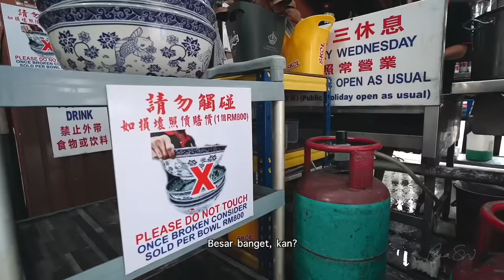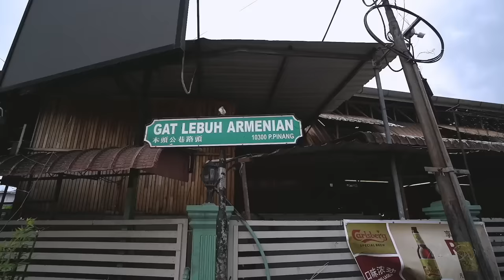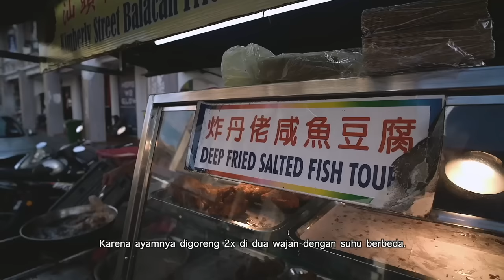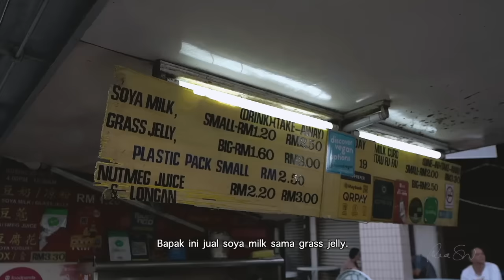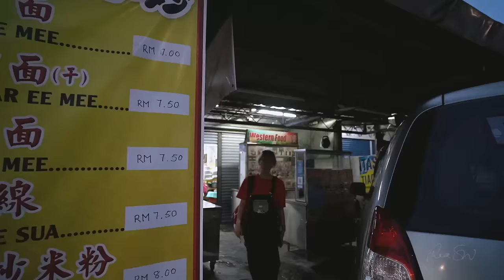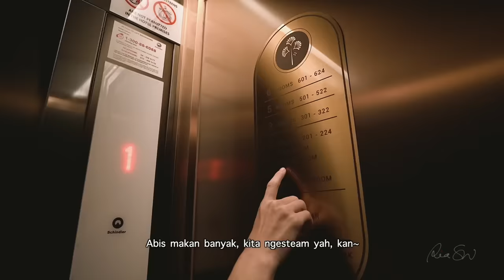GIANT NOODLES IN PENANG #08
Kalian apa kabar?
Belakangan terakhir kalian lagi ngelakuin apa?

Semua jadwal aku jadi keteteran karena batuk dan badan lemas.
Tapi untungnya hari ini aku udah sehat meski masih batuk.

Mau update dikit yang "gak terlalu penting" buat kalian tapi penting banget buat aku hihi.

Kalian masih ingat notebook Yohand Studio yang aku pesan online gak?
Begitu aku balik syuting dari Penang, satu hari kemudian dia ketuk-ketuk pintu rumah~
AAAAAA

Yang bikin aku senang banget tuh karena ownernya kasih aku banyak hadiah.
Dari kalendar, notebook ukuran kecil dan 4 stiker.
Intinya lebih banyak hadiahnya daripada jumlah barang yang aku beli.

Dia baik sekaliii~

Ngomong-ngomong tentang mangkok mie raksasa, di sana ada beberapa orang yang menyapa aku.
Aku lupa tanya namanya.
Di kesempatan ini, aku mau berterima kasih sama mereka.
Semoga mereka baca kolom deskripsi ini.

Ketika kalian menyapaku, sebenarnya ada beberapa hal yang jadi pergumulan aku sejak 2 bulan terakhir.
Dan ketika kalian kasih aku kalimat penyemangat bahkan pesan-pesan untuk aku ingat — aku yakin kalian pasti gak tau pergumulan aku — tapi aku ngerasa Tuhan kasih jawaban atas pergumulan aku itu melalui kalian.

Makasih yah karena kalian udah menyempatkan waktu untuk menyapa aku.
Makasih karena kalian gak lelah untuk nguatin aku ribuan kali.
Makasih untuk keberadaan kalian di dunia ini.

Aku hanya bisa berdoa dan mengharapkan hal-hal baik terjadi di kehidupan kalian.
Meskipun akan ada kesulitan dan kerikil, kalian diberi kekuatan dan kemampuan untuk menghadapi dan ngelewatinnya.
Agar nantinya pengalaman kalian itu bisa menjadi kekuatan untuk orang lain yang menghadapi situasi serupa.

Dengan begitu, kita akan ngerasa berguna untuk orang lain~✨

Gak perlu nunggu jadi orang besar, orang hebat atau public figure untuk bisa kayak gitu.
Jadi aku gak mau kalian berkecil hati hanya karena kalian "belom menjadi siapa-siapa".
Karena pemikiran itu gak benar sama sekali.

Kalian orang hebat di mata aku.
Sama seperti kalian melihat aku (yang gak seberapa ini) hebat.

Kalian baik-baik yah di sana.
Jangan mikir aneh.
Jangan nakal.

Karena aku akan melakukan hal yang sama.

xoxo,

RSW